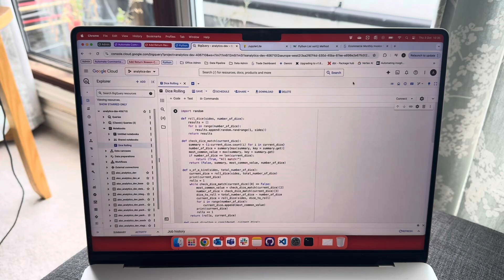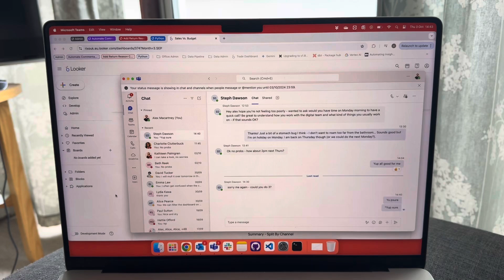I Have A Mount!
03/10/2024

Woof woof!